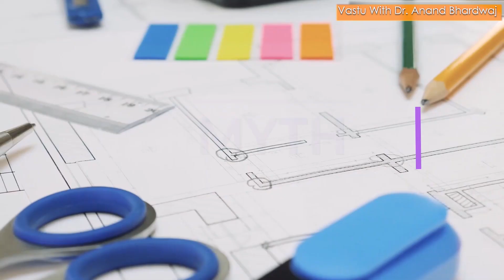एक भगवान की कितनी मूर्तियां हों एक घर में- Vastu tips for Pooja Room, Mandir in Home, Height of Idol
सबसे बड़ी ग़लती कभी न करें पूजा व भगवान के बारे में- एक भगवान की कितनी मूर्तियां हों एक घर में…..Hello this is Dr. Anand Bhardwaj, the famous Vastu consultant is going to share with you the Vastu tips for Pooja room. This is the video about मंदिर, मूर्ति, पूजा, पुजारी . How many Ganesh idols in pooja are auspicious as per Vastu is the common question being asked by the clients and the viewers of our YouTube channel. They also want to know the logic behind putting Ganesh Idol on entrance door because this is a very controversial subject. So far as Murti size in home mandir is concerned we always advise that there should be no God idol in the Puja place which is more than 9 inches high. The best place of Lord Ganesha is in the east so that it faces west. Ganesh sthapana direction is also East however in public temples the Lord Ganesha and other deities’ idols and the statues are placed in such a way that they face east because the devotees will come in a large number to offer the respect to the God and worship so that the God is least its face should be in East. Broken idols at home are not considered as auspicious and they should be disposed-off as soon as possible. Earlier in the past time the best way to dispose of the crack idols was to submerge in the river holy water but now a days due to the pollution which is increase in the holy rivers very much it is advised and one is bound to follow the government rules in which the pooja Samagri, broken idols or crack Murthy should be given to the Agencies and people who are engaged in social service to recycle the Moorties and other Pooja Samagri materials. Pooja room Vastu for East facing house in Telugu is very much popular and in Telugu to the deities are placed in such a way that they face West or south. Pooja room Vastu in Tamil is also very much popular and the people in Tamil are very much religious minded and they always place the God idols in the north east direction of the house. Pooja room should not be placed in the bedroom of the young couple because that is not the perfect area for Gods. At the time of home consecration, the Vastu Pooja is done by the Pandit Ji and people ask which is the best direction to do the Bhumi Pujan and Shilanyas for the new house. God idols for home mandir should be neat and clean and they should be as low as possible. How should one arrange deities in the temple at home is very simple by placing them on the same level? Can we keep Lord Vishnu Idol at home? the answer is yes but as per Vedic methods & precautions. Similarly people ask can we place idols of Goddess Durga. Yes, it should be facing in the south direction. We have tried to remove the myth and confusion about the pooja place in the house and about the size of the idols and also about the number of Lord Ganesha idols for Ganesha Murti in a house and we are sure that our guidelines must be very much useful to you.